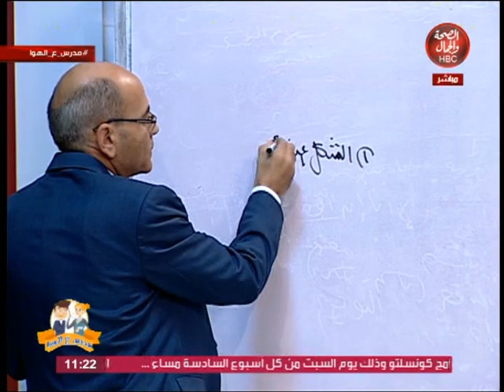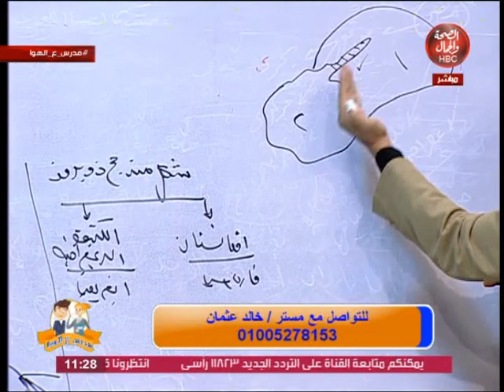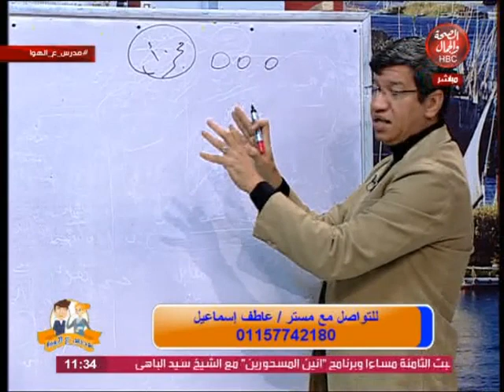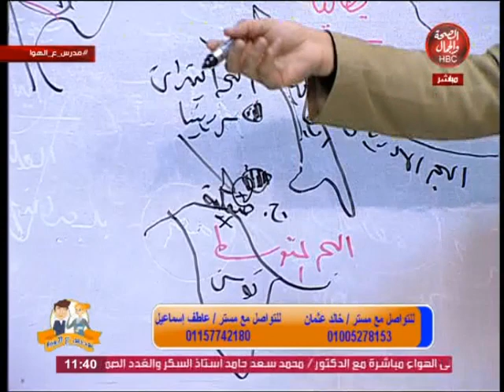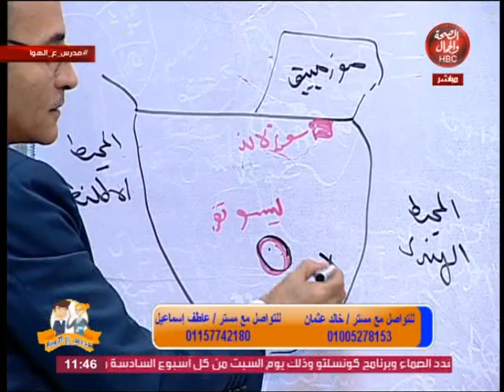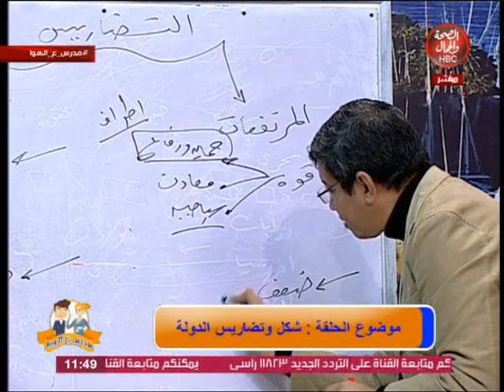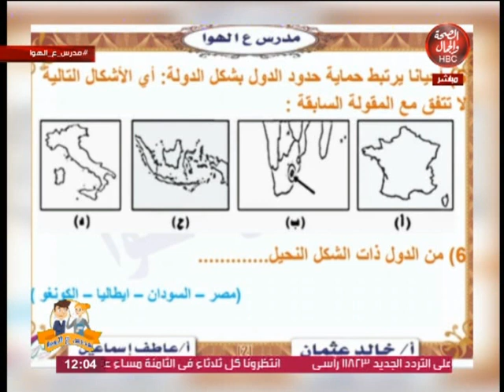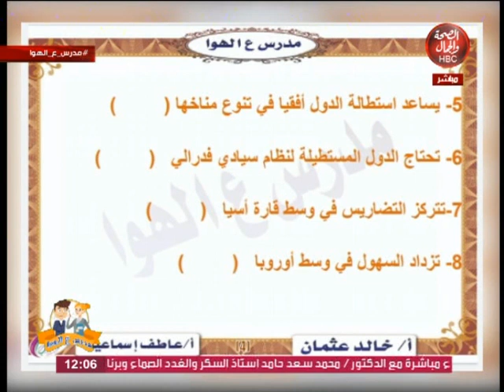مدرس علي الهواء | الجغرافيا للثانوية العامة - شكل وتضاريس الدولة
وفي ضيفتة / مستر /  عاطف اسماعيل و خالد عثمان

قناة_الصحة_والجمال# برامجنا